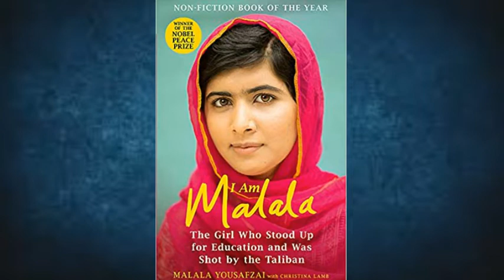Malala Yousafzai | A Burning Star